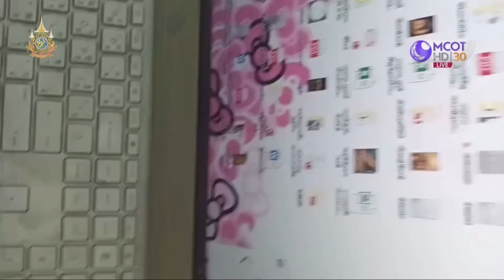โจ๋งครึ่ม ! เดินซื้อเสียงกลางเมืองปทุมฯ | เจาะลึกทั่วไทย | 28 มิ.ย. 67